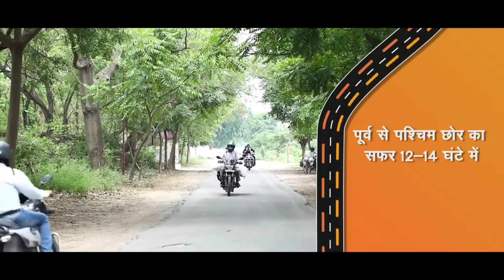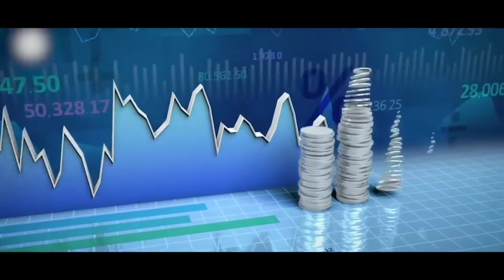Uttarpradesh became country express way hub /ganga expressway became largest express way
This video is about uttar pradesh became express way hub of the country recent developments by up govt explained in this video and the corner stone of ganga express way ganga express way became india largest express way after delhi mumbai express way#uttarpradesh